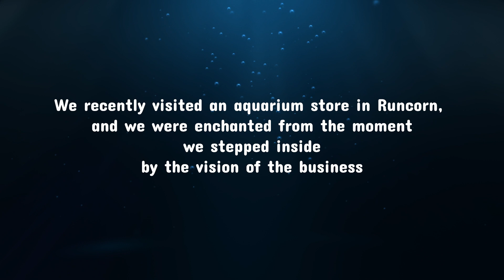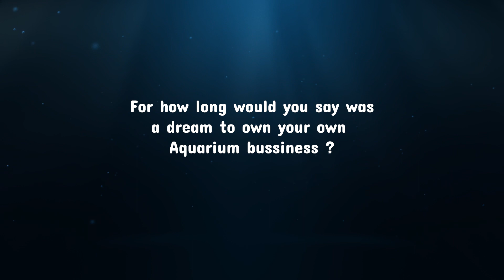Premier Aquatics 'The interview' - Part 1.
Premier Aquatics attracts all kinds of people through its doors!

 One customer that visited Premier Aquatics was a young documentary filmmaker, he was impressed with what he found and approached the business owner with a proposal of an interview, the discussion can be seen in this video, the footage was so long that it has been decided to split it into several episodes.

 The second episode will appear here and will feature some of the staff at Premier Aquatics and their view on what it is like to work at Premier Aquatics.